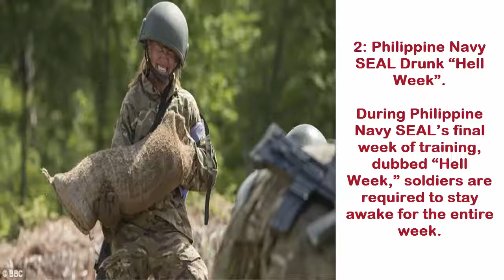Most loopy military training in the world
10: Navy SEAL Surf Conditioning.

For a total of eight minutes, Navy SEAL recruits are ordered to link arms and lay down on their backs, with their heads partially submerged in the cold ocean.

9: Belarus Security Force Concrete Training.

Belarus Security Forces are asked to go through an intense training regimen in order to wear the “Red Beret.”

8: British Royal Marine Mud Runs.

Designed to improve strength, stamina, and team-spirit, the Mud Run is the most grueling part of the Royal Marine’s 32 week training program.

7: Russian Spetsnaz Pain Management Training.

As Vicktor Suvorov, a former Spetsnaz soldier described in his book, one aspect of Spetsnaz Special Forces training is called pain management training.

6: U.S. Special Forces Training: Exercise Robin Sage.

This month-long training exercise is the final stage of U.S. Army Special Forces training where soldiers must use all of their training in an actual 4,500 square mile, 10 county “country” in the center of North Carolina.

5: Russian Spetsnaz Hand Axe Training.

As part of the Russian Spetsnaz training, recruits are asked to do nearly physically impossible things with repeatable accuracy.

4: Taliban Suicide Bomber Training.

Taliban suicide bomber training, such as that described by a former trainee, consists of preparing the would.

3: North Korean Storm Corps Training.

According to an alleged defector, soldiers are required to punch a tree trunk 5,000 times in a row, then punch a jagged tin can until their hand is completely bloodied.

2: Philippine Navy SEAL Drunk “Hell Week”.

During Philippine Navy SEAL’s final week of training, dubbed “Hell Week,” soldiers are required to stay awake for the entire week.

1: Navy SEAL Drown-proof Testing.

SEAL Trainees have their arms and legs bound in rope before jumping in the pool.